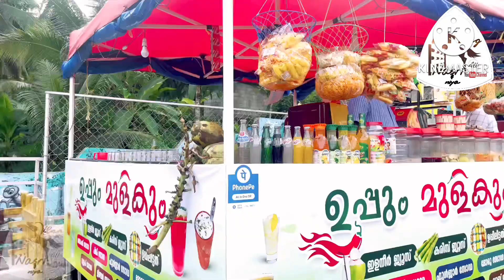ഒരു ഈവനിംങ്ങ് ഔട്ടിംഗ് vlog | water theme park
Water theme park near me